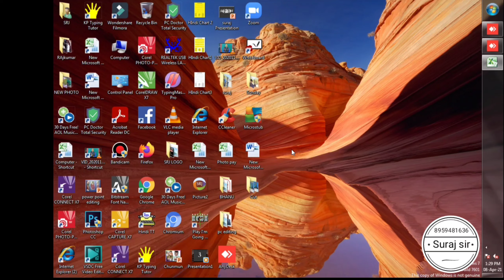Computer me date and time kaise set kare | How to set date and time in computer in hindi_suraj sir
Agar apko apni photo ye video edit Karbana ho to connect kar sakte he
Or agar apko computer me kuch bhi puchhna ho to whatsApp pe msg kar sakte he 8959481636
Excel​_video
Excel​_formulas
computer​_video
computer​_class
Computer​_kese_sikhe
Excel​_me_subject_wala_parsent_kese_nikale
Excel​_kese_sikhe
excel​ chalana sikhe
computer​ kese chalate he
Excel​ kese chalate he_Excel video
Excel​ formulas
computer​ video
computer​ class
Computer​ kese sikhe
Excel​ me subject bala parsent kese nikale
Excel​ kese sikhe
excel​ chalana sikhe
Excel​_kese_chalate he
File kese bnaye